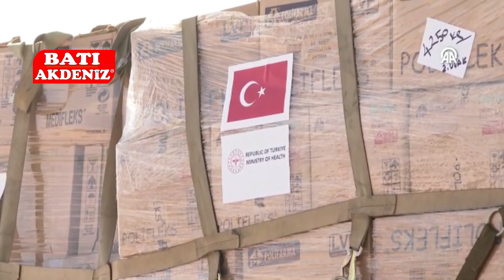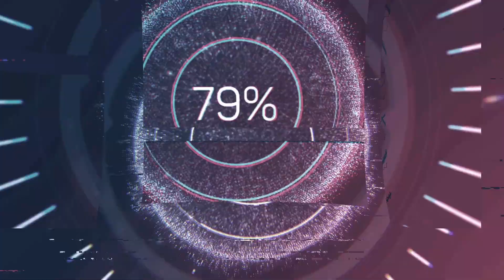23 Ekim 2023 Batı Akdeniz Tv Haber Bülteni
23 Ekim 2023 Batı Akdeniz Haber ve Reklam Ajansı tarafından hazırlanan haber bülteni